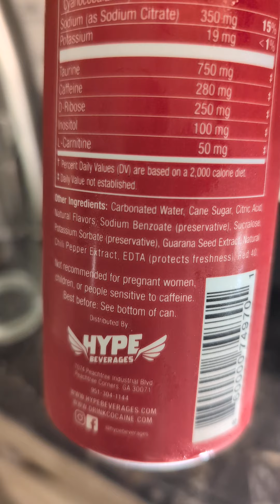Trying Cocaine energy drink